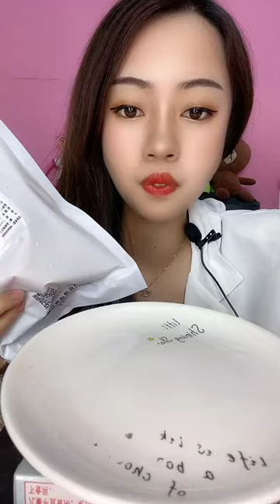ASMR Chinese Mukbang: Spicy Noodles | Kwai Mukbang | Chinese Food Show | Spicy Seafood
eating show korean food
eating show korean instagram
eating show Kolkata, eating show kfc, eating show king crab
Eating show kdrama, eating variety show China, eating show lobster, pork, meat balls
wendy's eating show lipstick alley
Eating places in show low az, wendy's eating show weight loss, lychee eating show
eating show live stream, eating show like, eating show myanmar
Eating show with bijan, eating show watch and crave, eating show with meera
seventeen x eating show season 2
monsta ASMR eating show MUKBAN vlive monsta x eating show
infinite x eating show
got7 x eating show
itzy x eating show
nct 127 x eating show
izone x eating show sub indo, eating show oysters, eating show cakes and yummy pork video
MUKBANG eating show host, eating show hindi, eating show history, yummy cakes, noodles
hot pot eating show, show eating hot wings
eating history show season 2
eating history show wiki, eating show in Korean, eating show ice cream, eating show in china
yummy food pictures
yummy food aesthetic
yummy food and fashion youtube
yummy food and drinks
yummy food at home
making a yummy food
xi'an yummy foods